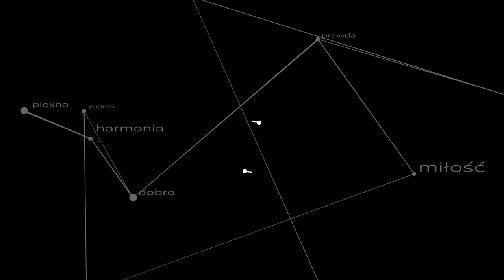Ogrodzie Oliwny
Tekst tradycyjny, opracowanie L. Kwiatkowski

To już druga płyta będąca owocem połączenia dwóch chórów Szkół Akwinaty - uczniowskiego oraz parafialnego. Obydwie grupy działają przy kaplicy szkolnej pod wezwaniem Świętej Rodziny w Józefowie.
Wśród dwudziestu zamieszczonych na płycie pieśni znajdą Państwo utwory polifoniczne, unisono oraz chorał gregoriański. Mamy nadzieję, że pomogą one owocnie rozważać Mękę Pańską i przygotować się do tajemnicy Zmartwychwstania.